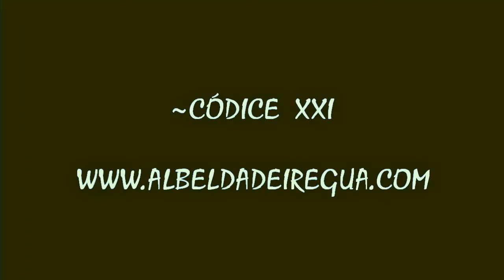Renovacion de votos de la cofradia del Santísimo Sacramento de Albelda de Iregua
Renovación de votos de la cofradía del Santísimo Sacramento de Albelda de Iregua.